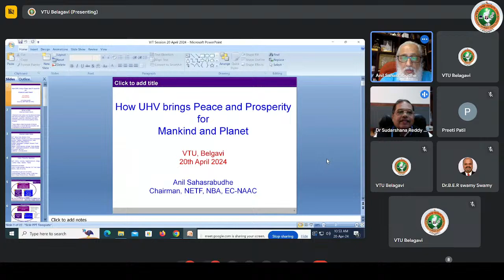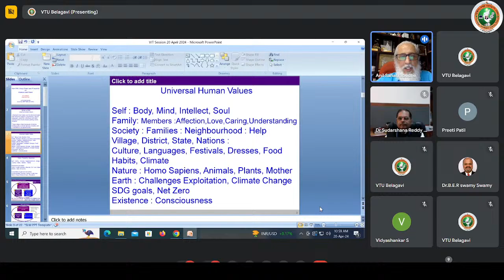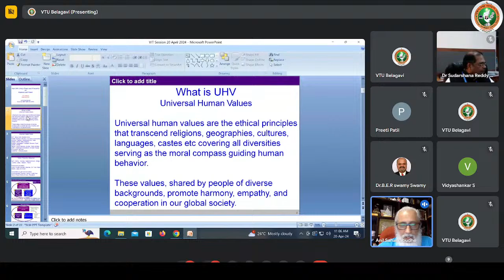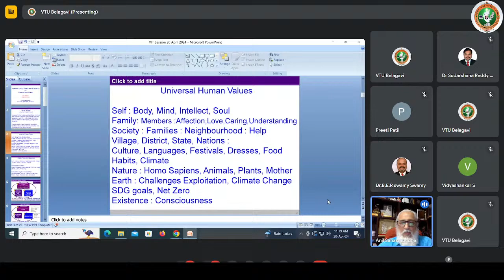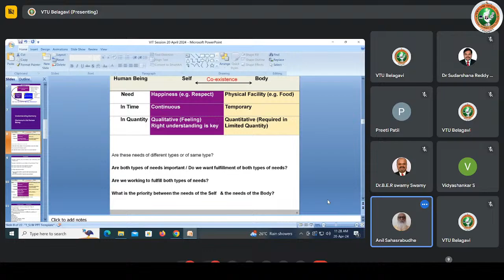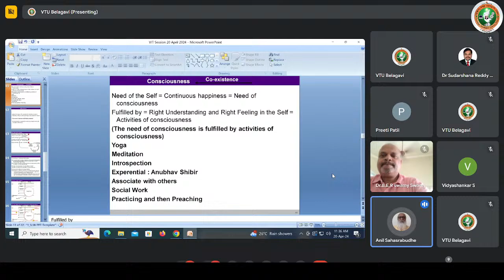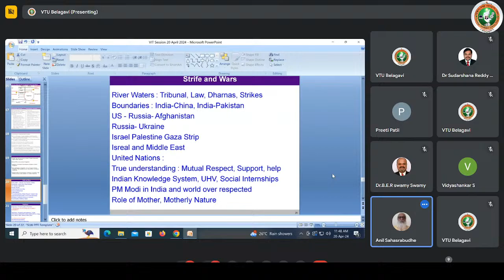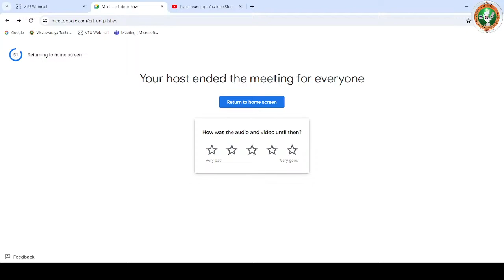Universal Human Values Cell(UHV) Monthly online lecture series.